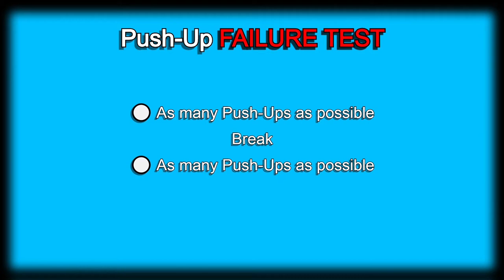Day 26 Push-Ups Failure Test | 300 Days Fitness Challenge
1. I have sports injuries: torn right rotator cuff from playing baseball, lower back injury and torn left rotator cuff from playing volleyball, knee pain from playing soccer.
2. I have asthma and can't go to faraway from my inhaler
3. I don't have time, work up to 12 hours a day, 6 days a week, my work schedule is insane and as random as it could be.
4. Spending time with my family is very important
5. I am always too tired
6. I have so much going on right now
7. I don't feel like working out today
8. It's too cold/It's too hot to workout

If you don't have gloves, these will get you through the challenge
Remember you must wear Shoes, here are some decent shoes for the first 100 days
A chair will do the trick for the first 100 days but after that you’ll need a bench.  This is the bench I have but this will work too.
You are going to need a water bottle, a towel of some sort for the sweat, and please wear some clothes like shorts, and a tank top or a t-shirt (only sweatshirt and sweatpants when it is cold and until you are warmed up)